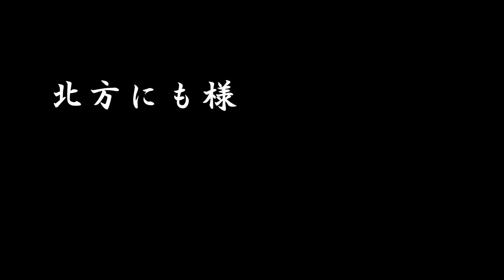東北各県の難攻不落の城を紹介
『北方にも様々な堅城あり～東北各県の難攻不落の城を紹介』について紹介していこうと思います。

~目次~
0:00 オープニング
0:44 戦国期南部氏の本拠城だった堅城～三戸城
3:48 豊臣軍に抵抗した北東北屈指の規模の要害～九戸城
7:18 日本史上初の兵糧攻めが行われた古代東北の堅城～金沢柵
10:06 伊達政宗が築いた仙台藩の中心地～仙台城
13:50 上杉の大軍を前に見事耐え抜いた堅城～長谷堂城
17:27 戊辰戦争で1ヶ月も耐え抜いた名城～鶴ヶ城

日本語版ウィキペディアのSatoshinさん, CC 表示-継承 3.0,

Koda6029 - 投稿者自身による著作物, CC 表示-継承 4.0,